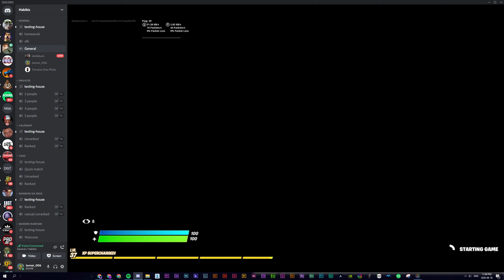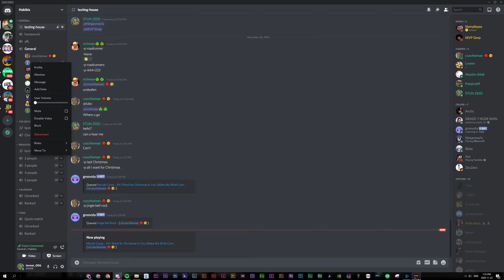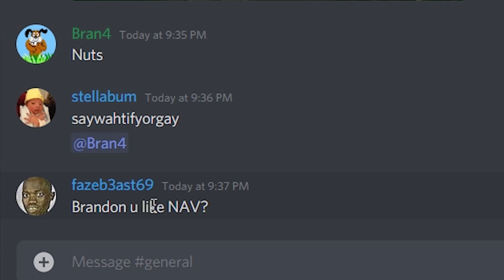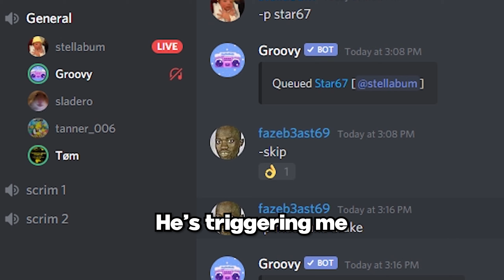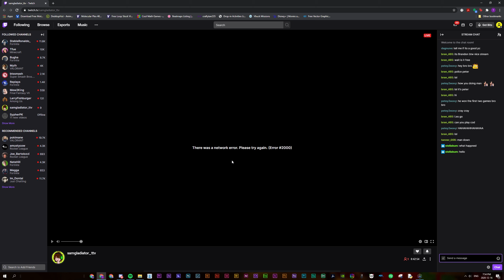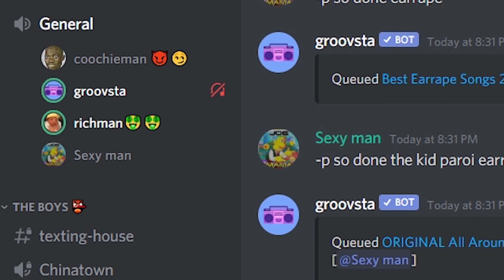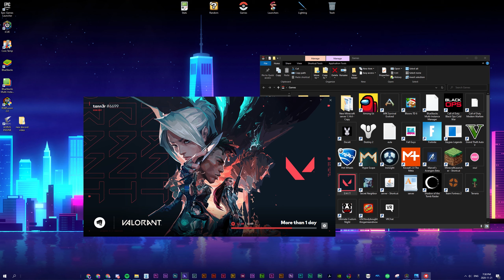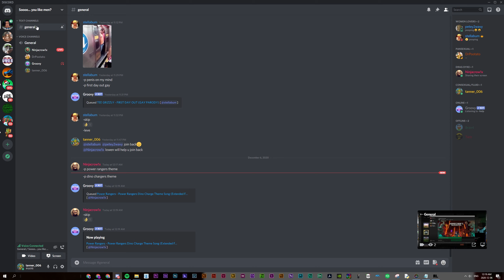The Best Discord Moments of 2020...